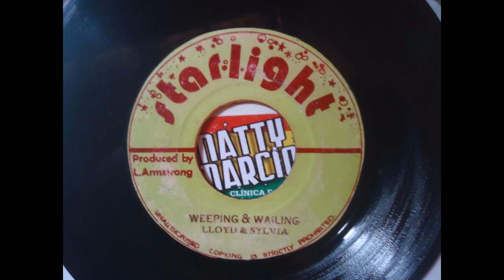Lloyd & Sylvia - Weeping & Wailing